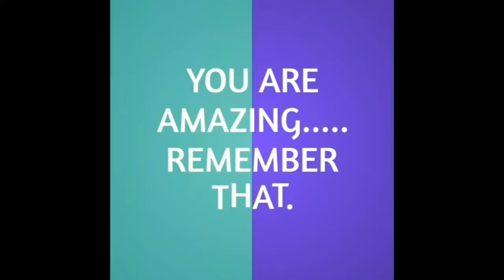Builder Game (M by Bubadu) Be the boss builder in your town!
Now's your chance to become a building expert!

It's your turn to run the coolest handyman’s workshop. Enjoy this building experience and prove yourself to be an excellent construction worker.

You can do activities like digging the soil, building or demolishing houses and towers, constructing wood products, cutting wood, welding and other fun things. Make what children ordered using different building materials, tools and machines to achieve greatest results. A good name is better than riches!

• Woodworking: Cut the wood accurately with different saws. Construct a chair, bench, fence, birdhouse or doghouse with a hammer or screwdrivers. Put the finishing touch to the new wood product by polishing and painting it.
• Build the tower: Build an apartment or business tower with the help of a crane which can lift heavy loads. If some parts are not appropriate for the kind of tower you are building, put them on the assembly line and pick the right building part.
• Build the house: Pick builders tools and avoid toys and candies in the fun Catcher mini-game. Then build a house by adding windows, walls, a door, a balcony, stairs and a roof to make it a dream house.
• Demolish the tower: Sometimes an old building needs to be pulled down to make way for a new one. Use a hammer, pneumatic hammer, TNT box and wrecking ball. You will enjoy demolishing buildings in the middle of the city.
• Welding: Damages and holes have to be fixed. When you finish brushing the iron construction or leaky pipes in a customer’s house, don’t forget to use a welding mask before welding!
• Warehouse: You are getting so many orders! Pick up the phone! Customers want to order building material. Follow the shopping list, use a fork-lift and load a truck with boxes.
• Timber cutting: To get wood for your constructions, first chop timber with a chainsaw or a hatchet in the Timberman mini-game. Then move all the logs with a crane and cut them with the circular saw.
• Construction site: Be the head of the building site and roll up your sleeves. To fill the holes with soil, dig up the material with a digger, take a truck to transport